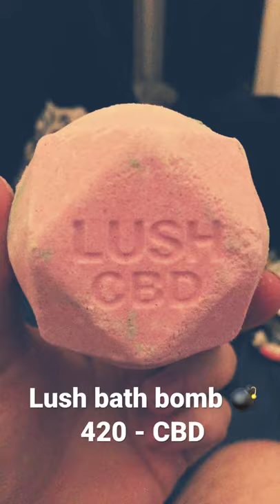Lush cosmetics bath bomb with CBD 420